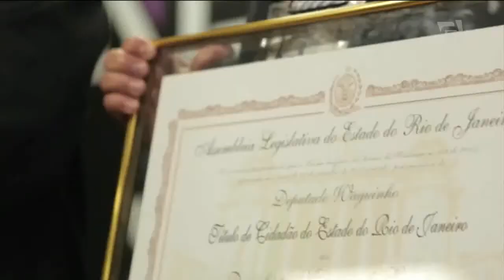Maurício de Souza, 80, o mestre dos quadrinhos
Ele nasceu no interior, mas foi na capital paulista que fez carreira e ficou conhecido como o pai da turminha mais querida do brasil. Cartunista e empresário, está prestes a completar oitenta e um anos e ainda tem muitos planos pela frente. Maurício de Sousa é um personagem que "Cara de São Paulo".